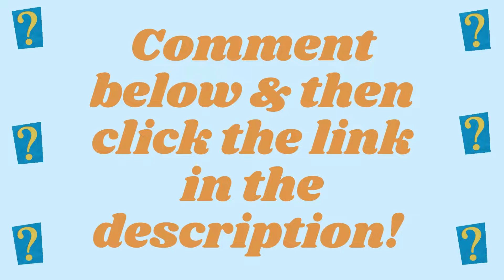Guess the Book - Episode 22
Try to guess the book from the picture and clues in the video...can't figure it out? Click the link below for the answer! Thanks for playing OCL's Guess the Book.